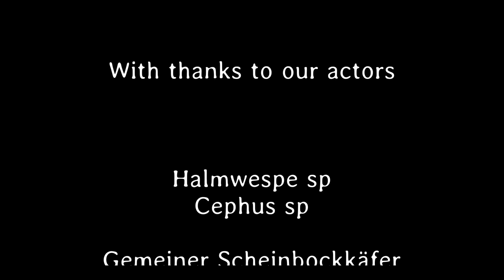Kleines ganz groß 88. Teil - Deutsch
Im heutigen Casting ein Halmwespenpaar, ein gemeiner Scheinbockkäfer und eine Körbchenspinne.